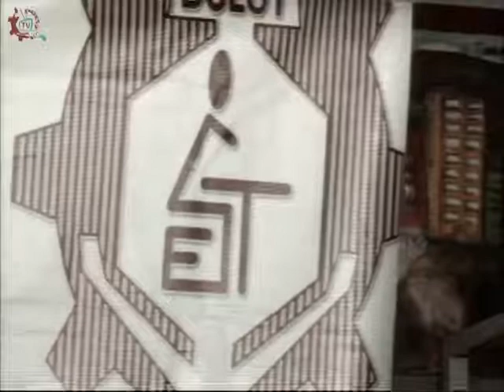20150522-CE1415/Desde tu Escuela EST 40/Ideas directas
Desde tu Escuela. EST 40. Ideas directas. Conduce: Guillermo Gomez. Fecha de emisión: 22 de mayo de 2015. Este y otros programas los puedes ver Producciones con fines educativos para secundarias técnicas en el Distrito Federal, México.